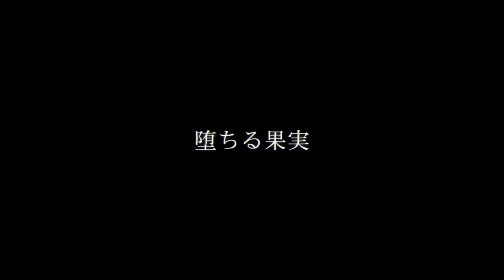デレステ/CGSS - 堕ちる果実 2Dリッチ (데레스테 - 타락한 과실 2D 리치)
Fortuna Regina
칸자키 란코 (CV. 우치다 마아야)
쿠로사키 치토세 (CV. 사쿠라 카오루)
작사 : 只野菜摘
작곡/편곡 : 広川恵一(MONACA)